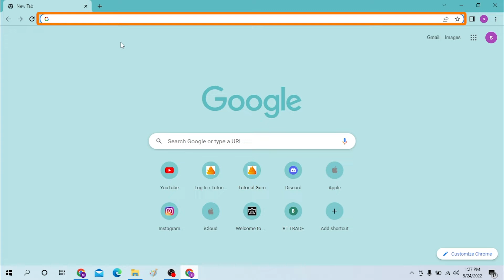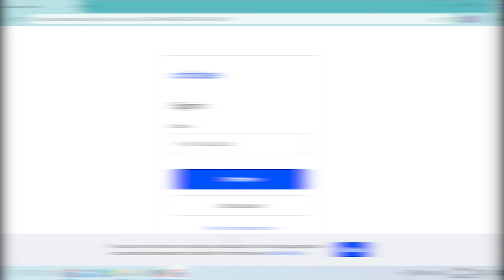How to Login Coinbase Account? Coinbase Login Account Sign In to Manage your Cryptocurrency Wallet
🛈 The video content has been made available for informational and educational purposes only. Login Helps does not make any representations or warranties with respect to the accuracy, applicability, or completeness of the video content. Login Helps does not warrant the performance, effectiveness, or applicability of any sites listed or linked to in any video content.

© Login Helps (Tutorial and Guide for Web, Android & iOS Apps)